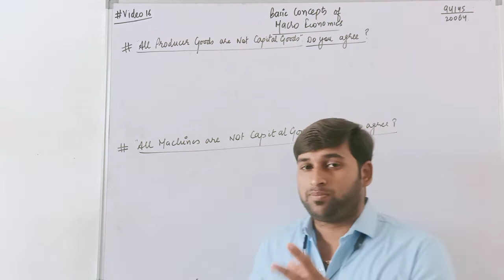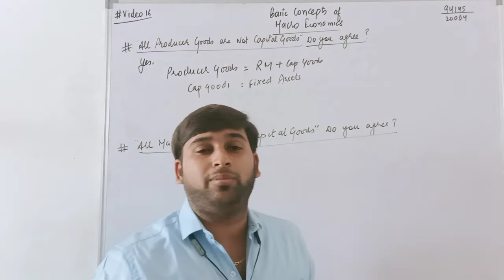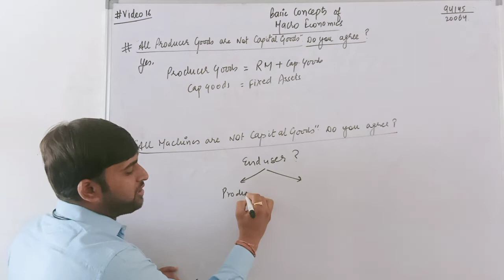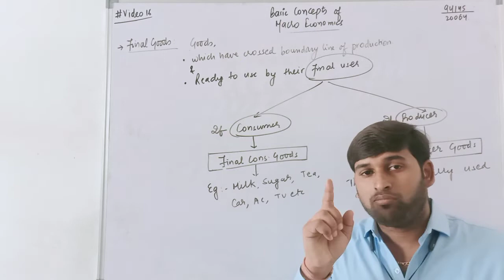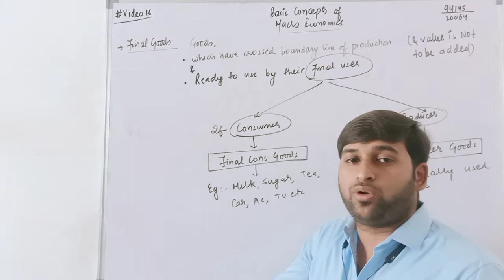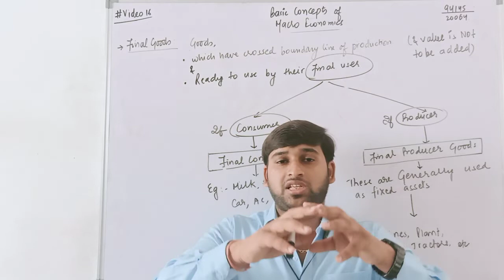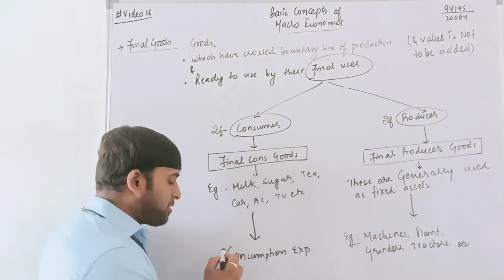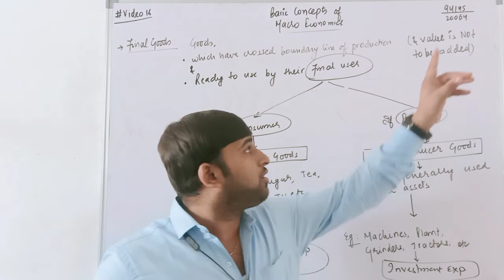#16, Final Goods | Definition and Types | Basic Concepts of Macro Economics | CBSE Class 12th Eco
In this video I have explained the definition of Final Goods, Final Consumer Goods, Final Producer Goods.
Also, I have explained the Important Questions
"All Producer Goods are not Capital Goods". Explain

"All Machines are not Capital Goods" Explain

These are the most important topics of the chapter
Basic concepts of Macro Economics

For any Doubts or Queries or Notes

CA Kaushal Chhajer (Director at AMC EDUCARE, Bhilwara)